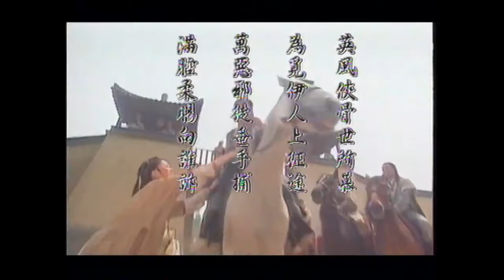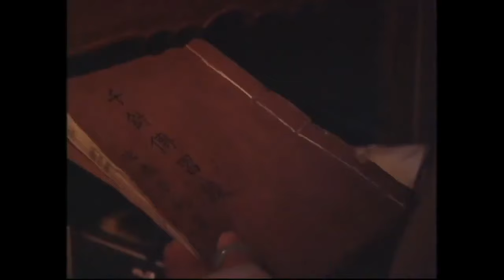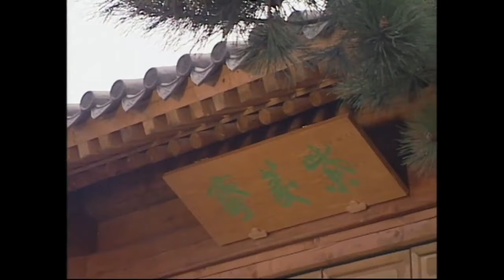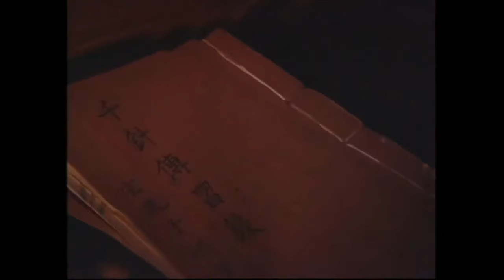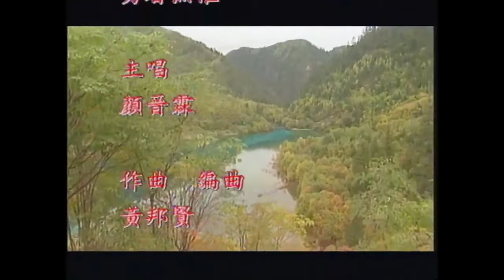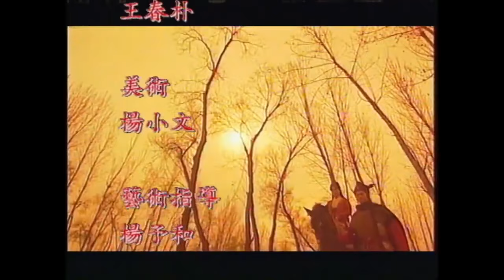永遠懷念鄭佩佩 | 神捕之碾玉觀音 07/17 | 佟林發現案中有別，兇手另有其人 | 鄭少秋、俞小凡、張庭、鄭佩佩 |粵語中字|亞視經典劇集|Asia TV Drama|亞視 1998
[ATV懸疑劇 ] 《神捕之碾玉觀音》(主演:鄭少秋、俞小凡、張庭、鄭佩佩):多宗兇案受害人的雙腳皆被人以針灸術的秘技「金蛇探穴」插入毒針致死。捕頭佟林（鄭少秋飾）展開追查，得經營悅來客棧的海大娘（鄭佩佩飾）與海棠（張庭飾）相助，懷疑雲翼山莊的三少雲鵬（翁家明飾）與兇案有關。